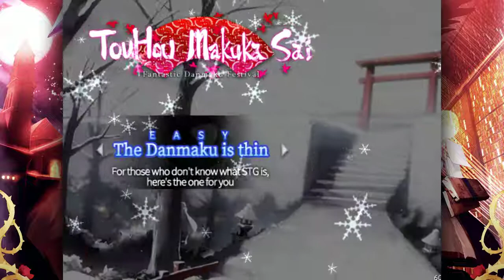Let's Play Fantastic Danmaku Festival Part 1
PATCHOULI ROCKS!!!